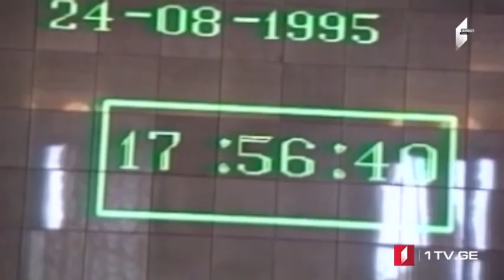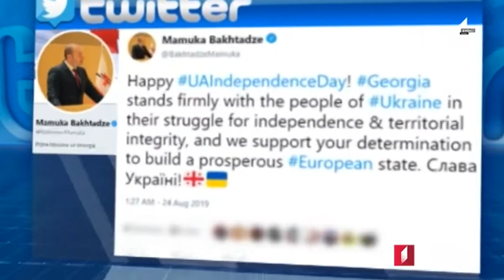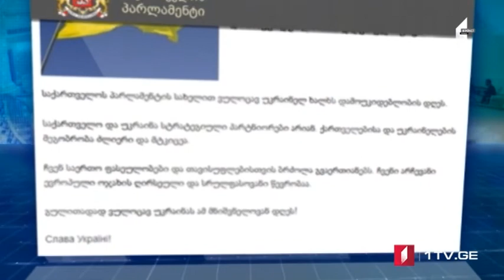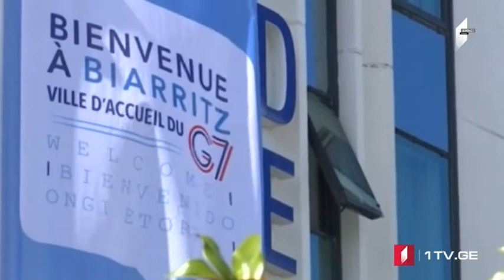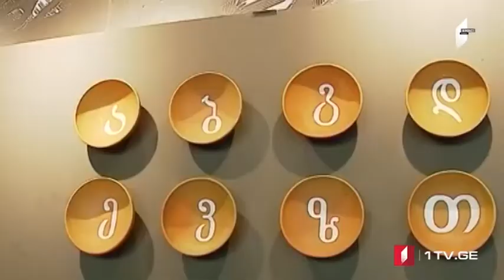MOAMBE – xəbərlər buraxılışı Azərbaycan dilində [24.08.2019]